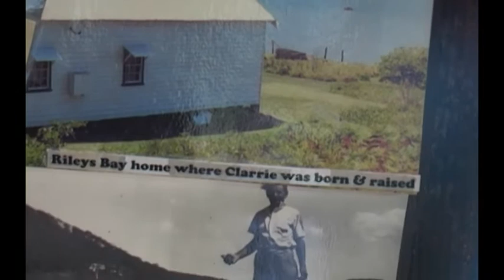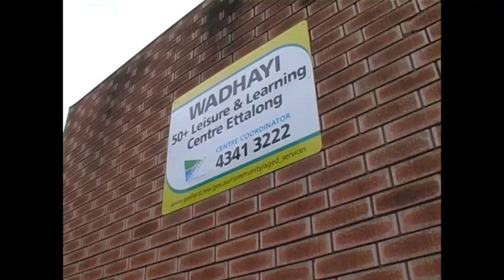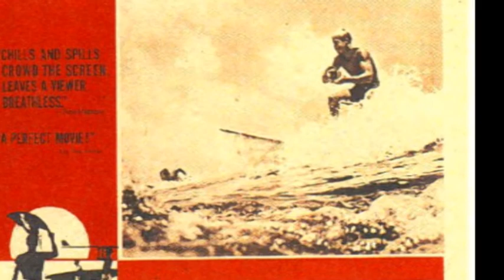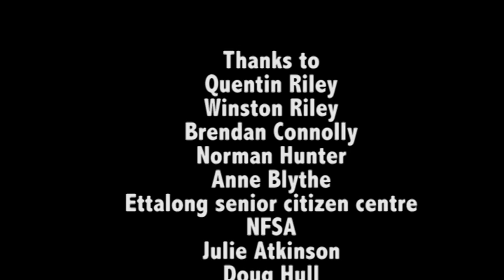Out of Place Documentary on regional Australian cinemas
A short piece outlining the heritage of three cinemas in regional NSW owned and operated by the Riley family. Before the advent of television, these forms of entertainment constituted as communal spaces for Coastal areas Cinemas were centres for shared experience and a weekly activity that became ingrained in the memories of interviewees. The short documentary was a finalist for Coasties onscreen 2013.